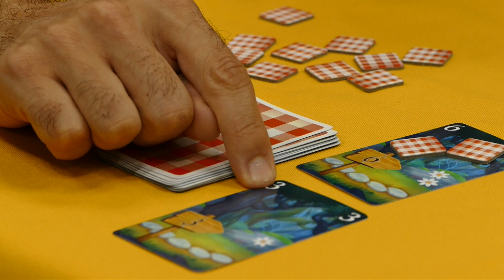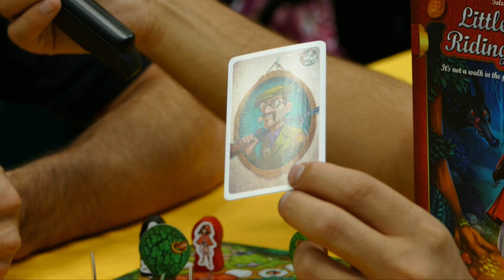GenCon 2015 - Le petit chaperon rouge - Purple Brain - VF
Ludovox est à Indianapolis pour couvrir cette édition 2015 de la GenCon.

Nous sommes sur le stand de Iello et nous avons rencontré Monsieur Christian Lemay qui nous parle du dernier jeu de chez Purple Brain : Le petit chaperon rouge.